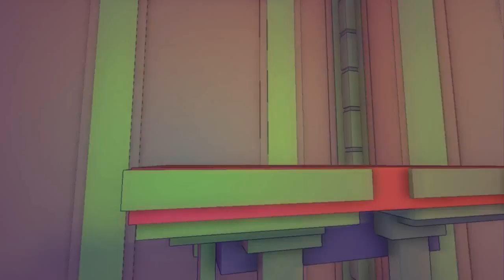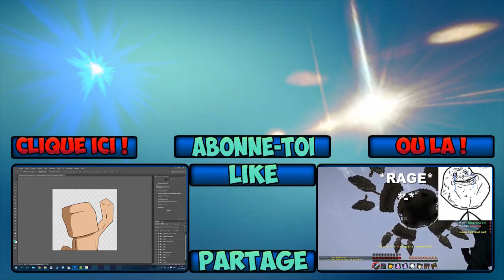JE SUIS GÉANTTTTT|Foklift Man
Temps de lecture: 0 à 5 secondes.

Hey, bien le bonjour à toi, aujourd'hui je test ForkLift Man un jeu super bizarre mais super marrant !!